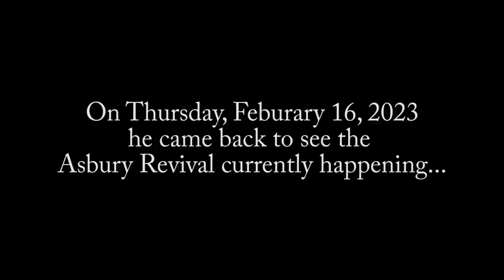Asbury Revival: SPECIAL Interview... HE ATTENDED the 1970 Asbury Revival... now he's BACK!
Watch this (partial) exclusive interview I did with a 1970 Graduate of Asbury Theological Seminary who attended the 1970 Asbury Revival. Full interview coming soon!